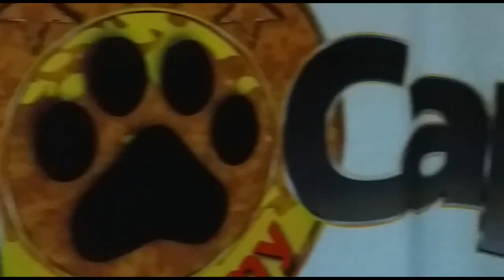Reflexiones 9 segunda parte: Mi opinión sobre la nueva ley y el adiestramiento